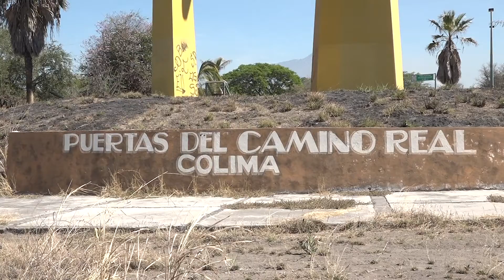⭕En abandono la escultura Puertas del Camino Real